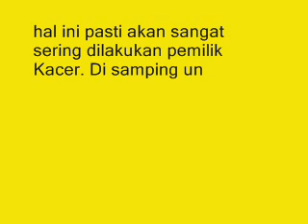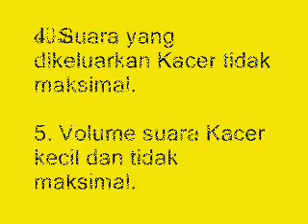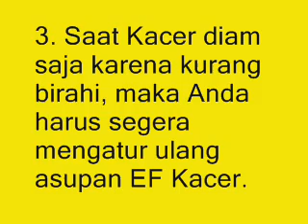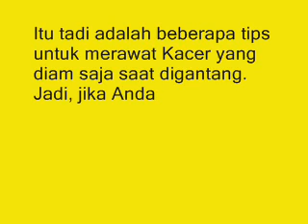Kacer Diam Saja Ketika Digantang, Inilah Cara Perawatannya